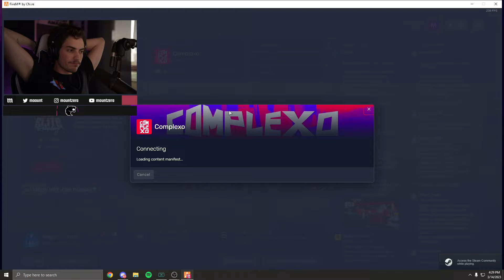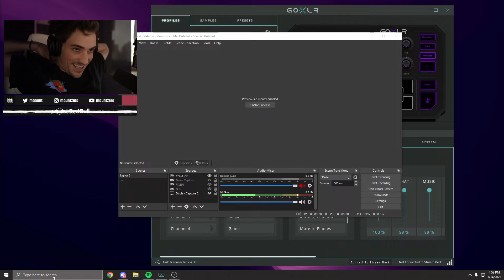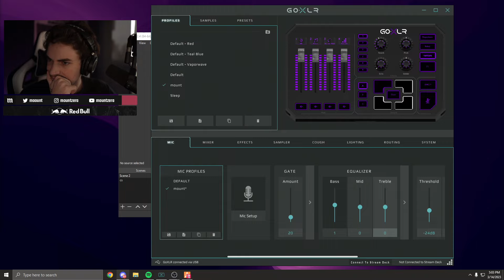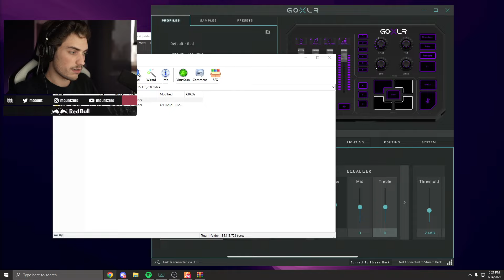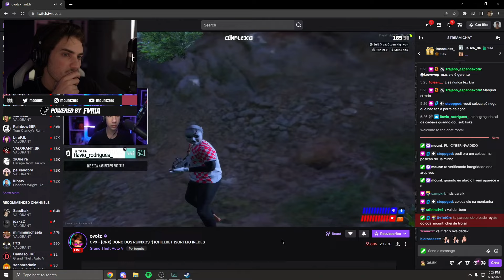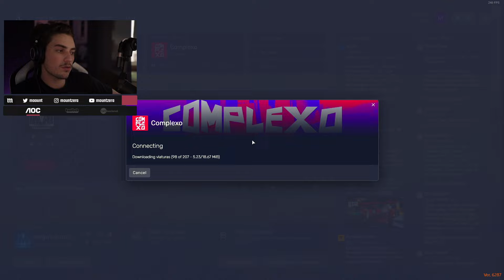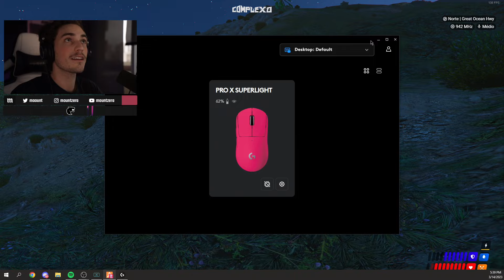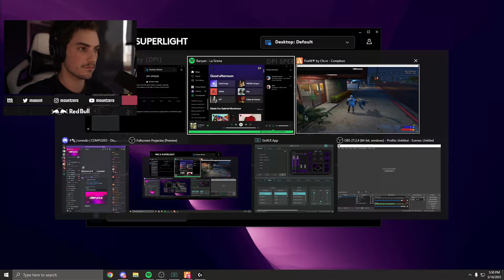OFICIALMENTE ROXOS DE NOVO | (14/03) - COMPLEXO #104